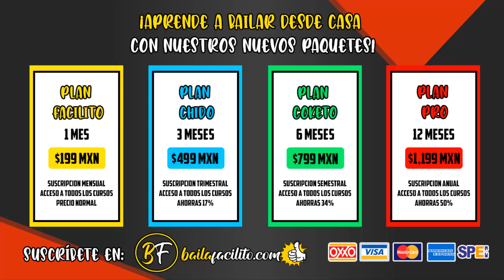5 VUELTAS DE CUMBIA PROHIBIDAS 🕺🚫💃🔥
5 VUELTAS PROHIBIDAS DE CUMBIA

🟡 Sucripcion Mensual $199 mxn (Plan Facilito)
🔵 Suscripcion Trimestral $499 mxn (Plan Chido)
🟢 Suscripcion Semestral $799 mxn (Plan Coketo)
🔴 Suscripcion Anual $1199 mxn (Plan Pro)

(Cualquier Plan te da acceso a todos los cursos y lecciones)